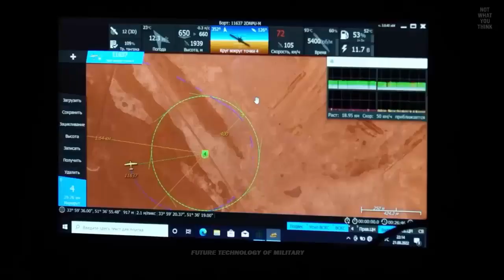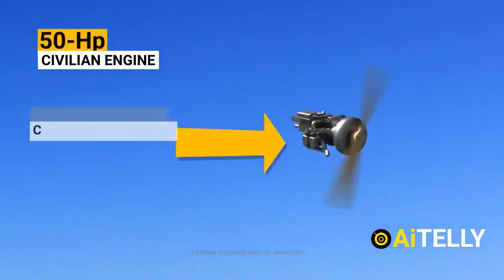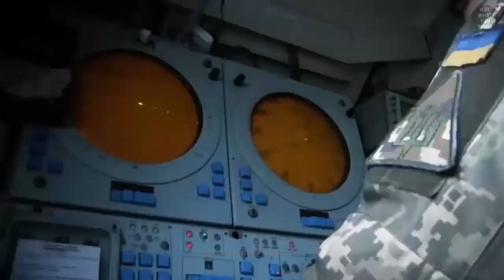Revealed! The Reason Why Russia Still Replicating Iranian Drones and Using Them for War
Russia has begun making copies of attack drones it acquired from Iran last year and is using them in combat against Ukrainian forces despite sanctions imposed to cripple the country’s weapons production, according to a report issued Thursday by a weapons research group.